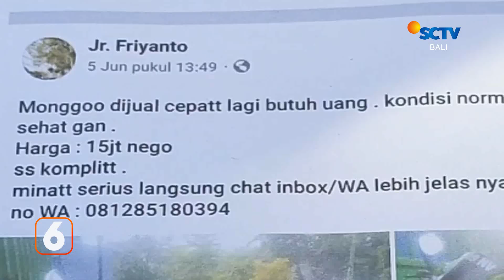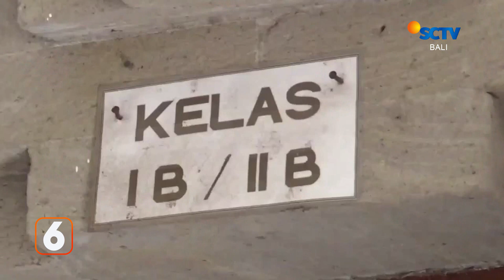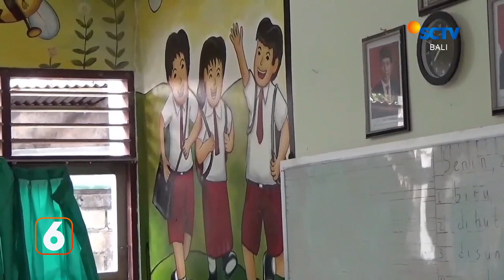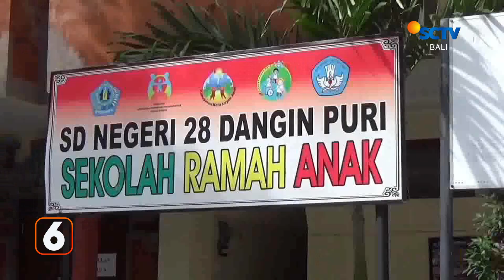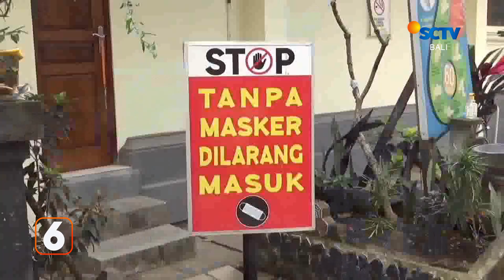2 Siswa Positif Covid-19, SD 28 Belajar Daring | Liputan 6 Bali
Liputan 6 Bali, 29 Juli 2022 Part 1